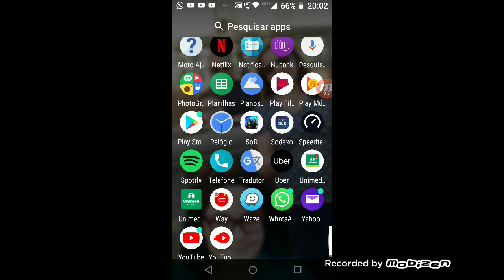Escola de dragões: minha dragão cresceu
Joguei com a Maria Clara